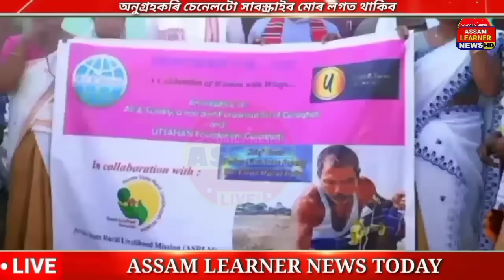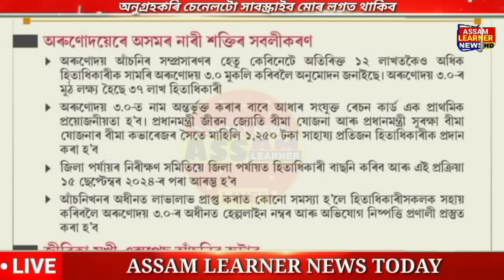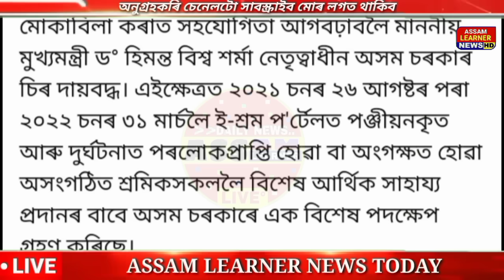Assamese News Today 23 August 2024 || Just SHG 10,000/-Fix Date || E Shram || Shopping, Stock Market